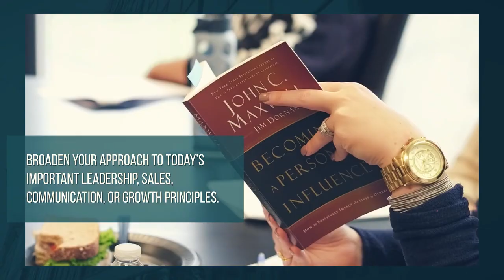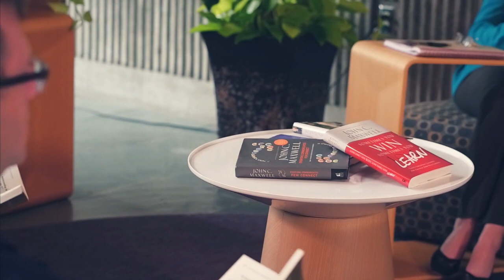SIGNATURE GROUP COACHING: MASTER YOUR MIND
Because the Key to Change  Is Growth from Within.
Signature Group Coaching offers peer-to-peer insight, wisdom and support. Cultivating change from the inside out is the true power of being human. Unique group coaching programs assist individuals or company employees on the journey across the Personal Transformation Bridge.